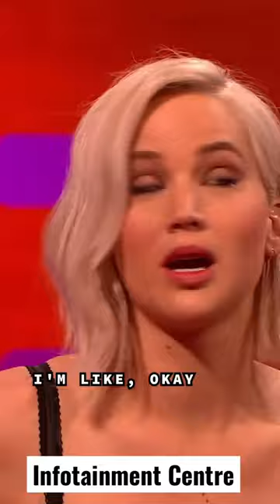JENNIFER LAWRENCE FUNNY INCIDENT AT AIRPORT